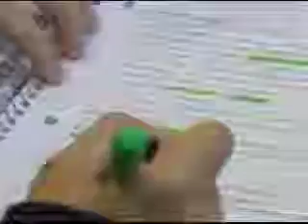studying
a short film project using wireless microphones.